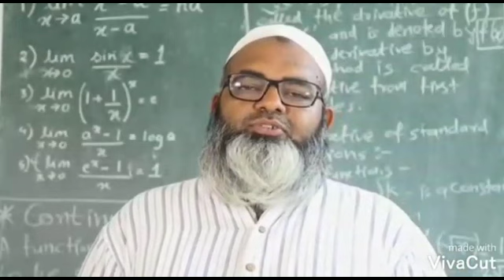कडा-मस्जिद बांधकामावरील मिस्तरीचा वाढदिवस मुस्लिम बांधवांनी उत्साहात केला साजरा